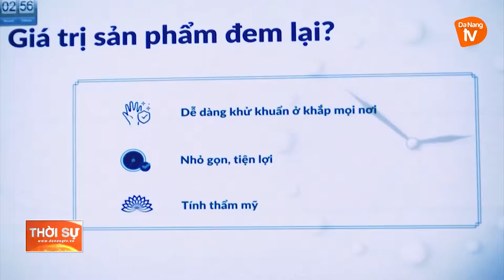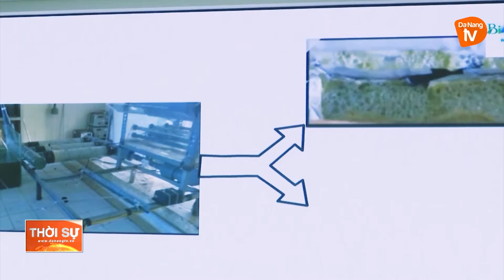ĐỒNG HÀNH VỚI SINH VIÊN KHỞI NGHIỆP, LẬP NGHIỆP